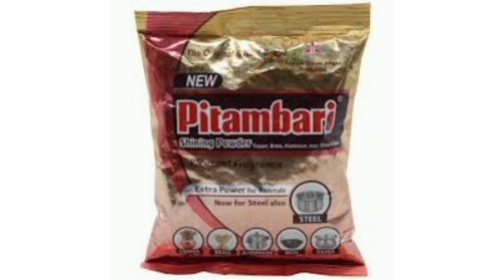USEFUL TIPS WITH 2 ITEMS AT KIKK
useful tips for anklets pooja set sliver items
with pitambari soda mix